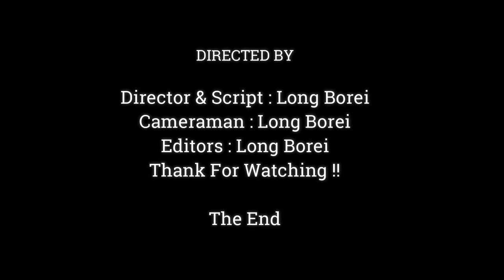Adorable Baby Monkey Give The Best Relationship To Friends, Lovely Baby Monkey Playing Happiest,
Dear all Value Visitor, This Videos We Want To Show You About ,Adorable Baby Monkey  Give The Best Relationship To Friends, Lovely Baby Monkey Playing Happiest,